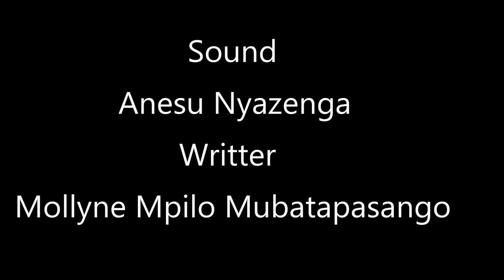Ronald Sigauke (Kino) Episode 9 @ Rising Stars (Actor & Producer) Must Watch Video!!!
Host - Stonard Mapfumo
Guest- Ronald Sigauke (Kino)